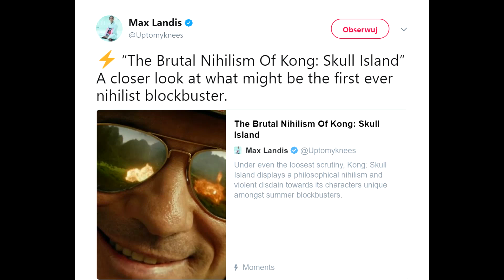Kong: Wyspa Czaszki [RECENZJA BLU-RAY]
Czy Kong powinien zostać królem domowych kolekcji Blu-Ray i rządzić niepodzielnie na półkach? A może lepiej,  by się schował na Wyspie Czaszki? Przekonajcie się i... Zgarnijcie Blu-Ray filmu oraz inn gadżety! Mamy dla Was KONKURS! (szczegóły niżej)

KONKURS! Wygraj Blu-Ray z filmem Kong: Wyspa Czaszki oraz dwa oryginalne gadżety z filmu! Zasady:
2. Daj łapkę w górę
3. Odpowiedz w komentarzu z kim powinien zmierzyć się w kolejnym filmie Kong i dlaczego?

Na odpowiedzi czekamy do 18.09 i wybierzemy (co najmniej) 3 zwycięzców ;-)
UWAGA! Na zgłoszenie się po odbiór nagrody jest miesiąc od rozwiązania konkursu!

Montaż: Julian Jeliński

Wykorzystano materiały promocyjne filmu:
Wszystkie dodatkowe materiały wykorzystane zostały w ramach cytatu.